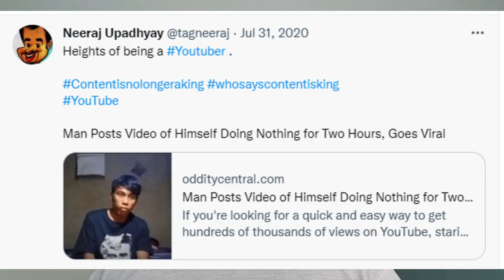Why it doesn't make sense to start a YouTube channel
10 Reasons, What it may not work in 2023